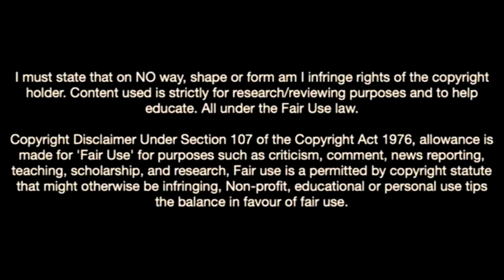Jose Cifuentes-The Midfield Maestro In Los Angeles Fc